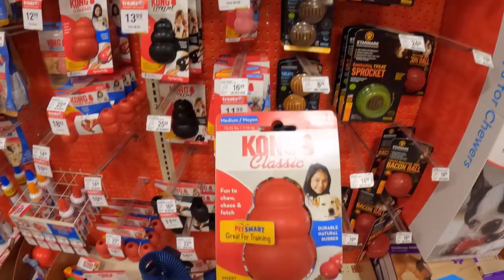Snoopy goes to dog park - Morning walk routine - Shopping spree - Highland Westie Maltie Mix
Snoopy makes friends at dog park - gets a new rain coat - has a shopping spree

Safety Disclosure: Snoopy does NOT drink coffee, only his hooman does. All forms of caffeine are highly toxic to dogs as it can dangerously increase heart rate.